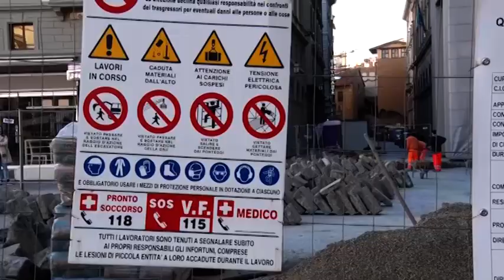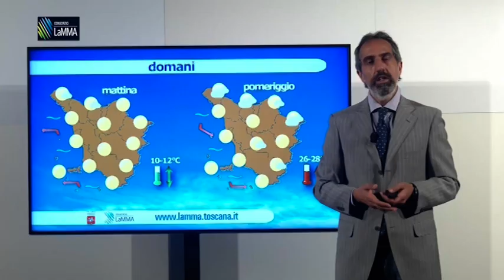Telegiornale lunedì 31 maggio 2021